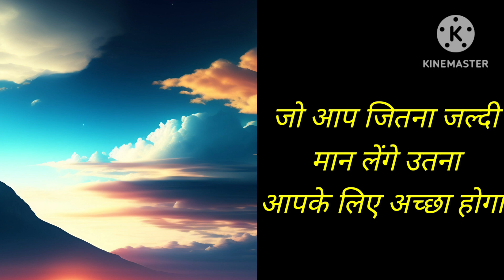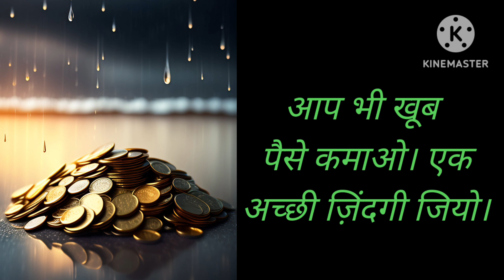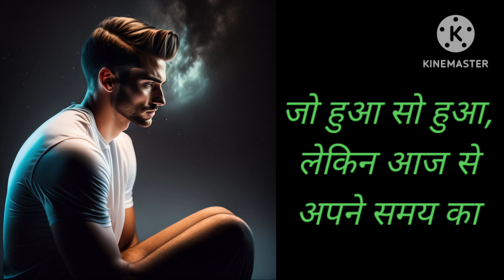आप अपने जीवन में हैपी रहना है चाहत है तो यह वीडियो देख लेना नहीं तो बादमेपछतोग#motivation